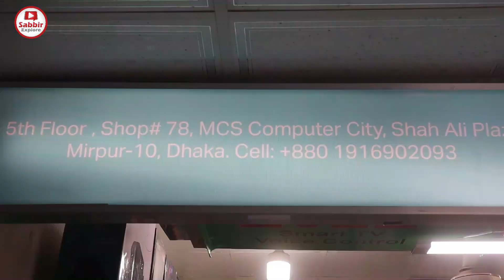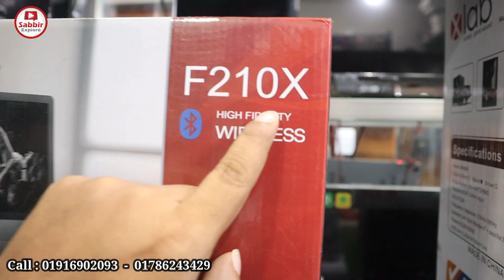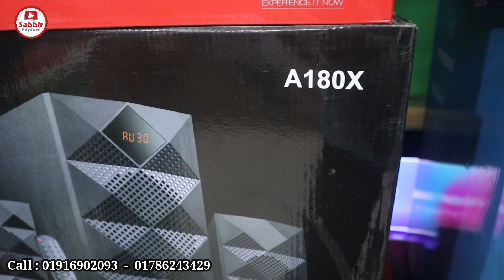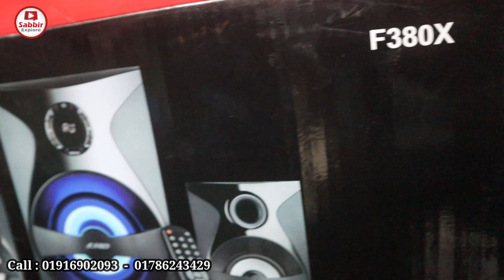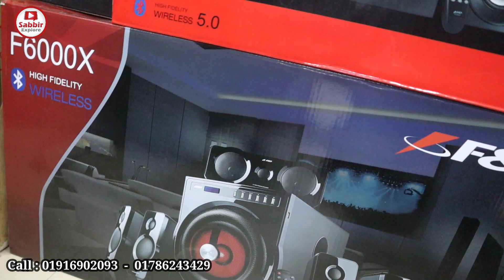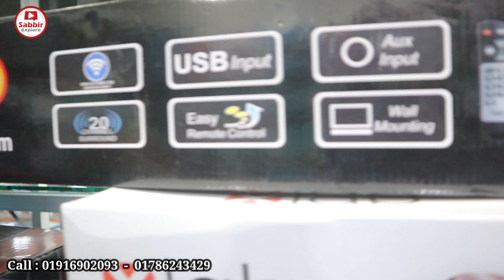Speaker/Sound Box Price Bangladesh 2022🔥 Sound System, Home Theater, Bluetooth Speaker Price-2022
Connect Solution BD

Shop- 78, Lift-5, Shah Ali Plaza, Mirpur-10, Dhaka